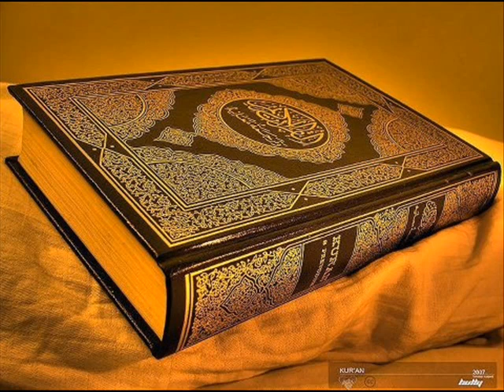Sermon de ce Vendredi 07 Février 2014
Niane nio yéyo yeurmeundé Yalla SWT, Par Imam Mouhamadou Abdoulaye CISSE à la Grande Mosquée Ihsaane SUD Saint-Louis/SENEGAL